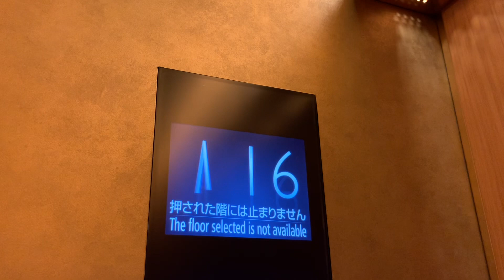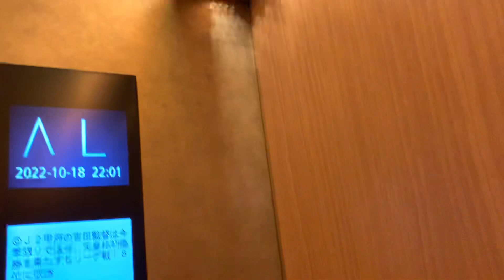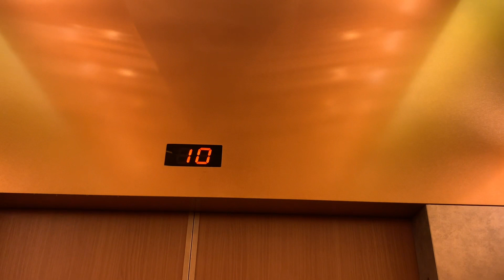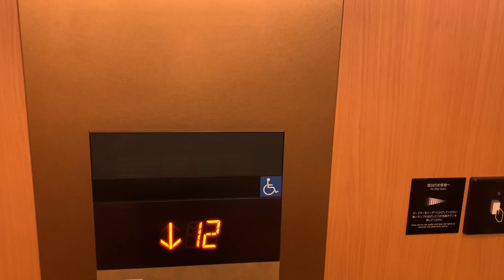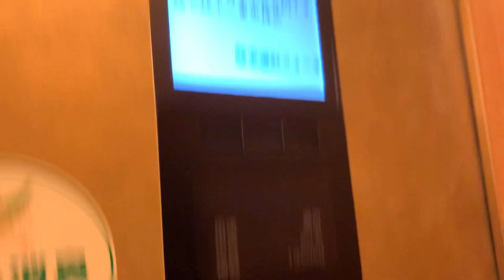ホテルグランヴィア岡山ロビー側のエレベーター パート１－２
４基のエレベーターは、群管理式です。
レアアナウンスは、搭載されていますが、ドアセンサーは、ありません。

８階↔１８階は、セキュリティーロック階です。ご利用には、カードキーが必要です。
6階と７階は、通過します。

メーカー：三菱
機種：特注型エレモーションプラス
アナウンス：あり
到着チャイム：あり
防犯カメラ：あり
行先キャンセル：行先変更のみ可能
ドアセンサー：なし
停止可能階：Ｌ（ロビー階），２，３，４，５，１９
セキュリティーロック階：８階↔１８階

その他
レアアナウンス：あり